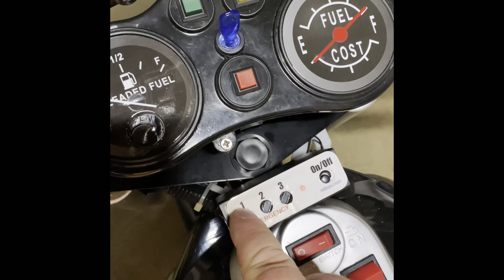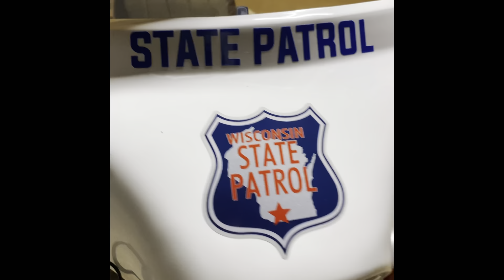Kid Trax Police Motorcycle